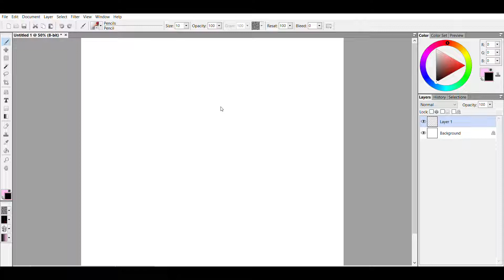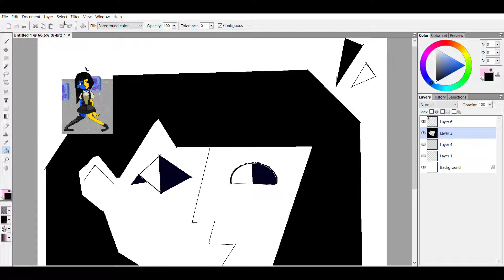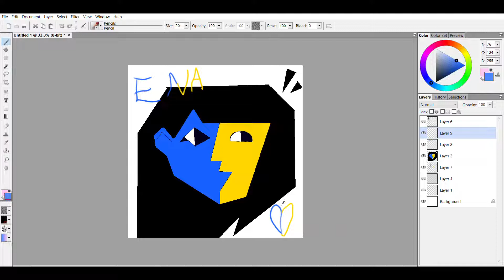Drawing ENA Using My Left Hand (Speed Paint)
I'm so good at drawing ENA, I can draw her left-handed! I hope you enjoy my first ENA speedpaint of 2022!